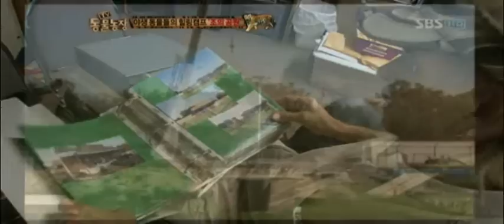야생동물들의 힐링캠프 '조의공원' @TV 동물농장 20120826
애니멀 특종! 믿거나 말거나 3편 -- 상처받은 동물들의 쉼터, 조 공원 1
상처입고 버려진 동물들의 천국, 미국 유일의, 갈 곳 없는 맹수들의 행복한 힐링캠프!
조의 공원을 찾아서 -!
밀림의 왕, 숫사자와 하룻강아지가 한 우리에 산다? 사자 옆에 떡~하니 있는, 간 큰 하룻강아지들이 무려 6마리. 사자가 포효하면 자꾸 강아지들도 따라 짖어대고, 사자가 먹는 생고기까지 옆에서 빼앗아 먹는다. 게다가 사자의 콧털, 아니 꼬리까지 밟고 지나가는 게 아닌 지! 분명 갈기도 무성하고 터프한 사자건만, 어렸을 때부터 함께 자란 이 강아지들에게만큼은 순한 양이란고. 이 기상천외한일이 벌어지는 곳은 조의'exotic animal park.'말 그대로 '색다른' 동물들이 모여 사는 곳인데... 그 속에서 공원 주인 조는 호랑이와 찐~한 애정행각을 보이는가하면, 침실에까지 호랑이를 들인다?! 종을 뛰어넘어 모든 맹수들과 사람이 친구가 되는 이 곳. 그러나 이곳에 모인 녀석들 대부분은 한 때 주인에게 버림받아 오갈곳이 없어 방황하던 녀석들. 전시가치가 없어져 동물원에서 버림받고, 키우기 힘들다고 주인에게 버려진 맹수들을 아무 조건없이 받아주는 곳. 상처받은 동물들의 쉼터, 조의 공원 첫 번째 이야기가 시작됩니다.